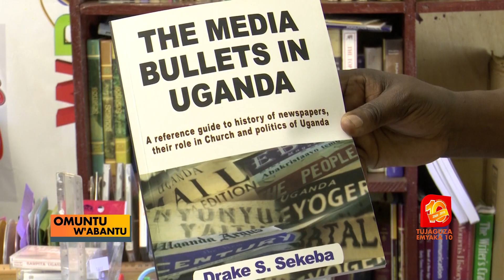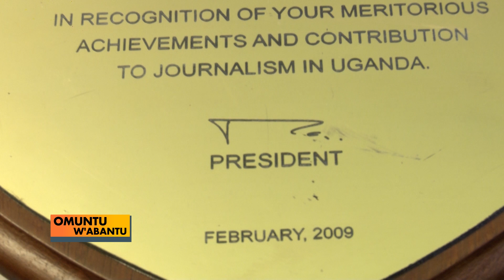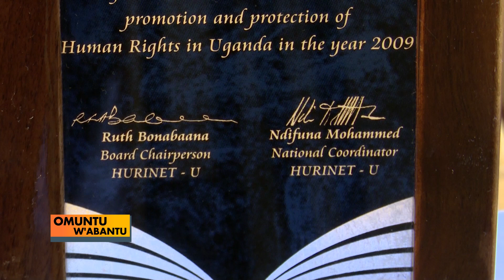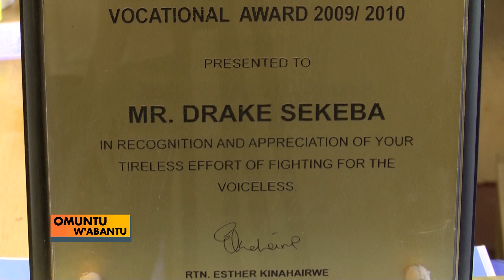Omuntu w'Abantu: Drake Ssekkeba, ekitundu ekisembayo.C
Kati nkola nyo ku kubangula bannamawulire abanaddawo.

Ssanyu Robinnah Mweruka